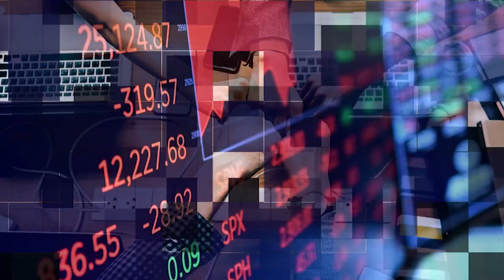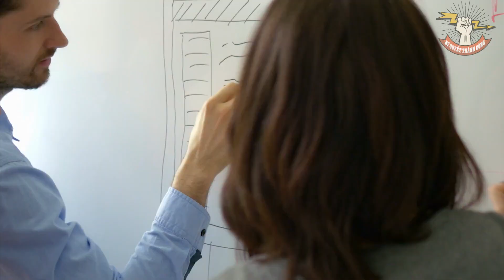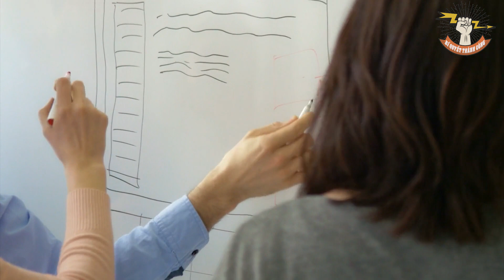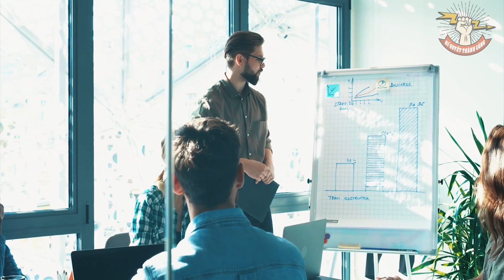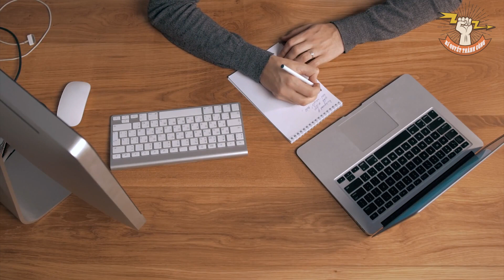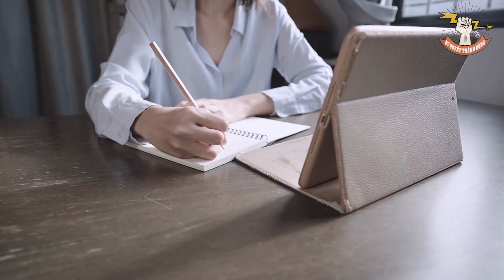MUỐN THÀNH CÔNG đừng làm việc NHƯ TRÂU nữa mà hãy làm 3 ĐIỀU NÀY mỗi ngày để gia tăng SỰ TƯ TIN